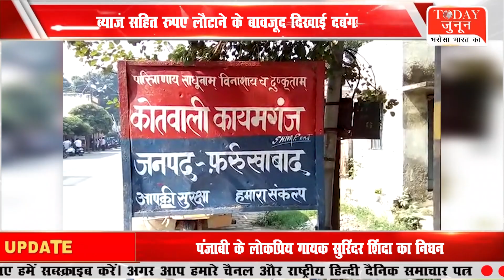परिवार ने लगाए मकान व दुकान बिकाऊ के पोस्टर, सीएम से लगाई इच्छा मृत्यु की गुहार | TODAY JUNOON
परिवार ने लगाए मकान व दुकान बिकाऊ के पोस्टर, सीएम से लगाई इच्छा मृत्यु की गुहार |

टूडे जुनून के साथ देखिये देश-विदेश की सभी महत्वपूर्ण और बड़ी खबरें | Watch the latest Hindi
news Live on YouTube.

Today Junoon News Channel:
टूडे जुनून न्‍यूज चैनल राजनीति, मनोरंजन, बॉलीवुड, व्यापार और खेल में नवीनतम समाचारों को शामिल करता है। टूडे जुनून न्‍यूज चैनल की लाइव खबरें एवं ब्रेकिंग न्यूज के लिए बने रहें ।

About Channel:
Today Junoon is  Hindi News Channel. Today Junoon News Channel Covers The Latest News, Breaking News, Politics, Entertainment News, Business News and Sports News.